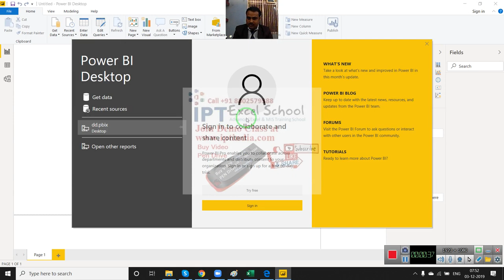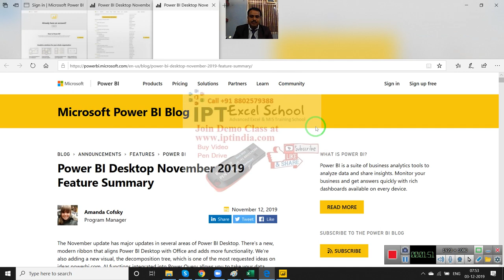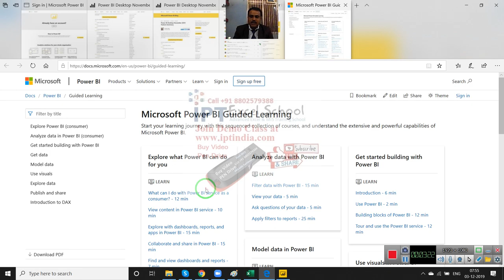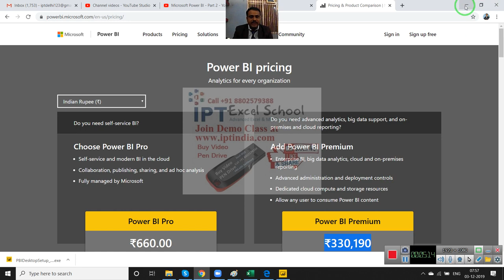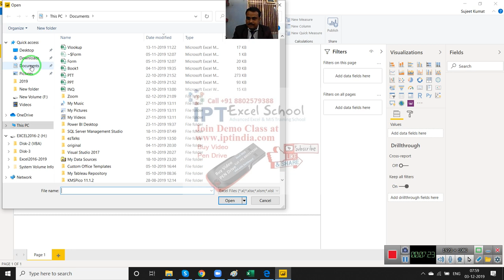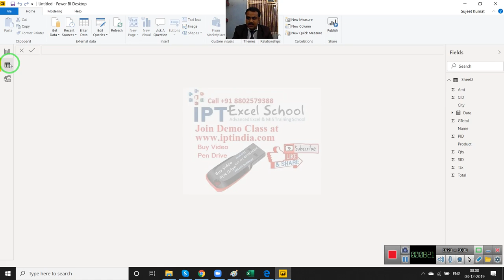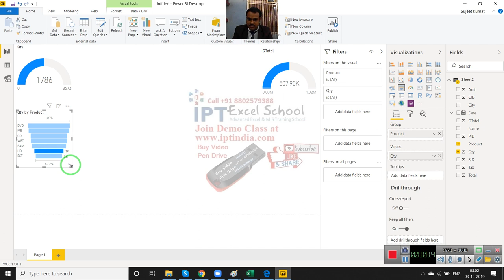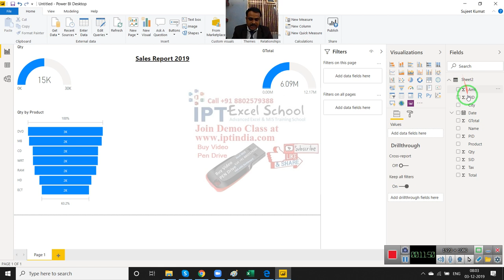Microsoft Power BI Classes in Hindi Day -2